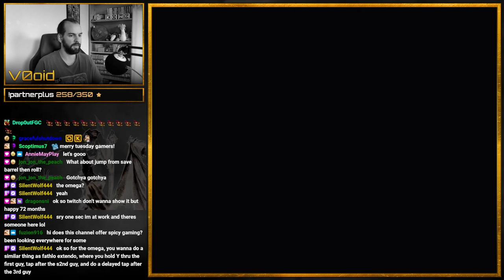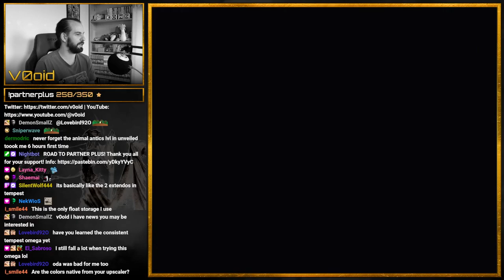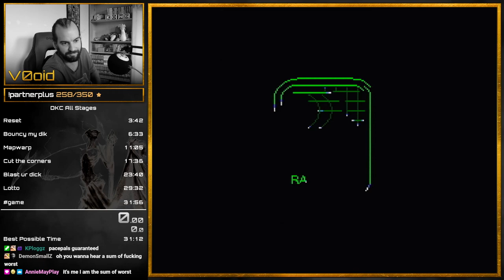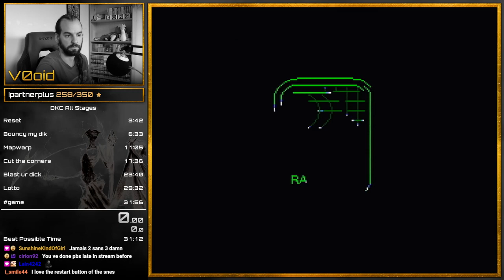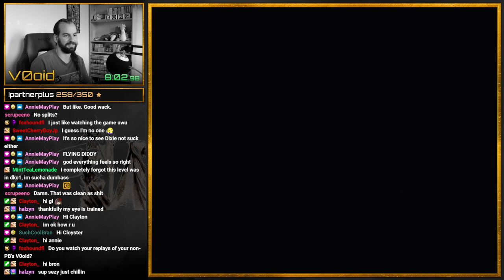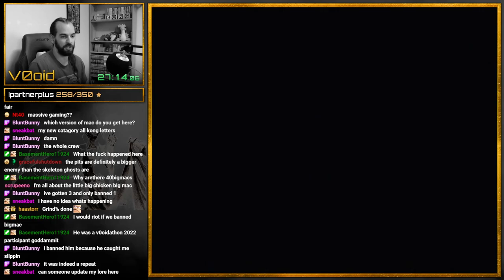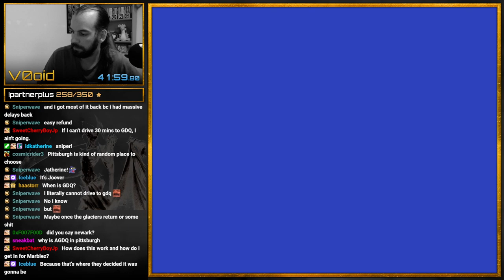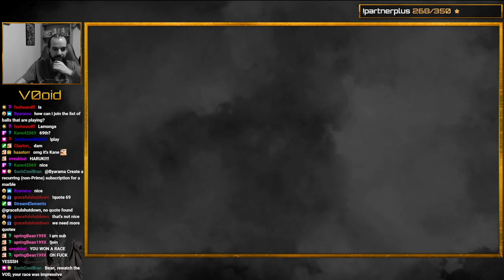DKC & DKC2 speedruns & Marbles on Stream | V0oid Stream 09/26/2023